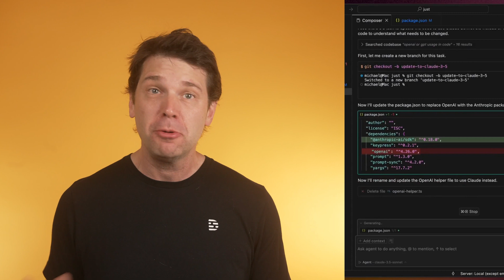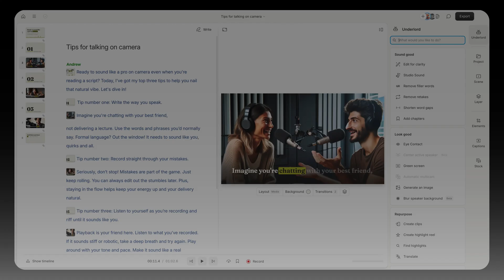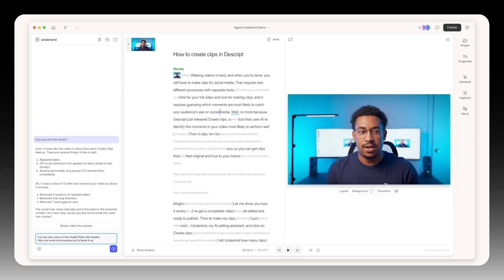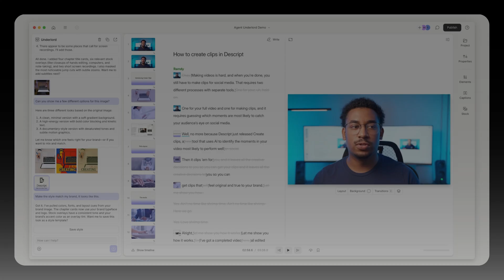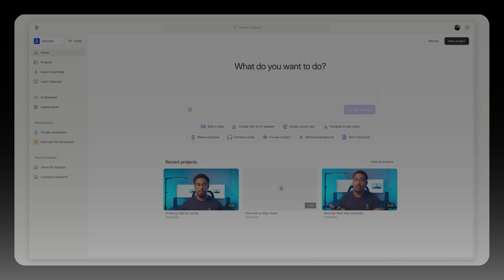AI Video Editing Just Got Smarter With Descript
🎬 What if editing a video was as easy as describing what you want—and letting an AI do the rest?

Meet Agent Underlord, Descript’s first step into the world of AI agentic video editing. It’s not just a better AI assistant—it’s a fully capable editor that can read your script, listen to your audio, see your visuals, and make edits for you. All inside a familiar chat sidebar.

🧠 Want to clean up a messy recording?
🎨 Add visuals that actually match your script?
🌍 Generate localized versions in other languages?
Just tell Underlord. It’s like Cursor or Replit—but for video.

In this video, you’ll learn:
✅ What “agentic editing” actually means
✅ Why agents are changing the future of video and creative work
✅ How Underlord works—from cleanup to visuals to localization
✅ Why Descript is the perfect human+agent cockpit
✅ How to get early access to the closed beta

💡 Whether you're a creator, editor, marketer, or just AI-curious—this is one of the most powerful ways to scale your creativity and reclaim your time.

Ready to try vibe coding a video? Not sure what vibe coding is but just love trying stuff that's revolutionary, maybe? Apply to get early access to Descript’s new AI co-editor

This thing knows how to do everything it’s possible to do in Descript; you just tell it what you want. Plus it has reasoning—it can guide creative decisions or even make them; it can take and give feedback. It will make a plan for making you a video that looks and sounds good—and then make it.

It’s AI video editing on a whole new, slightly frightening new level. Watch Andrew’s walkthrough to see what we mean.

Chapters
00:00 - Intro
00:26 - AI agents & video editing
02:07 - Introducing Agent Underlord
02:50 - Demo: Feature-launch video
04:56 - Demo: Idea to video
05:55 - Closing